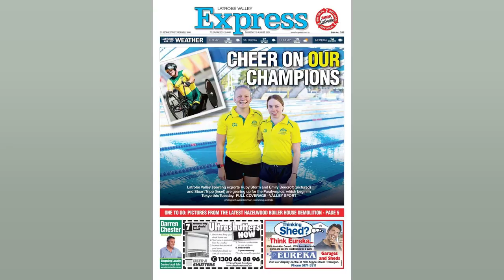FREMANTLE SOLIDIFIES STATUS AS PREMIERSHIP CONTENDERS AFTER BREACHING GEELONG'S FORTRESS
Fremantle has asserted itself as a genuine force to be reckoned with this season after a thrilling away win over Geelong. Despite coming into the match with the likes of Sean Darcy and Matt Taberner absent through injury. the Dockers overcame an early three goal deficit to run out 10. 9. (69) to 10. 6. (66) winners in front of a stunned crowd at Geelong's GMHBA Stadium. It was the fourth win in Geelong in Fremantle's club history. dropping the Cats' home record to a remarkable 65 12 since the 2012 season. Three of Geelong's 12 home losses since 2012 have been to the Dockers. Tyson Stengle and Mark Blicavs slammed on three goals in a six minute span to open the game. before Rory Lobb got Fremantle on the board. After conceding five goals in the opening term. Fremantle closed down Geelong in sensational fashion. allowing just a single goal through the next two quarters while slamming on five majors of its own to by 17 points at the final change. Michael Frederick looked to have sealed the match when he gave the Dockers a 16 point lead with a goal at the 21 minute mark of the final term. before consecutive goals to Stengle and Blicavs set up a grandstand finish. Geelong was left with 29 seconds to steal the match with a clean centre clearance after Blicavs' goal. but was stymied by Dockers veteran David Mundy. who put in several repeat efforts to keep the ball in congestion as the Cats ran out of time. 'We came here just not quite sure about Freo just yet. Well. there's some more money in the bank.' Saints great Nick Dal Santo told Fox Footy after the Dockers' win. 'They were up against it early. they fought back and worked their way through it and that midfield stood up. 'Don't underestimate this win for this group. the journey across for this group to put themselves up against one of the best and to come out on top.' The win continues Fremantle's brilliant start to the season. with Justin Longmuir's side currently second on the AFL ladder with a 6 1 record and a healthy percentage of 138.2. Fremantle's efforts were led by the tireless Andrew Brayshaw (28 disposals) and Blake Acres (27 disposals and one goal). while Lachie Schultz. Lobb and Frederick all kicked two goals apiece to take up the slack in Taberner's absence. All Australian defender Tom Stewart was outstanding in Geelong's backline. leading all players with 40 disposals and 14 marks. while off season recruit Tyson Stengle enjoyed another strong outing with three goals and 14 touches. Fremantle will hope to continue its bright start to the season next week when it hosts a struggling North Melbourne side at Optus Stadium next Friday. Geelong faces a tough trip to Canberra to face a suddenly in form Giants side in round eight.